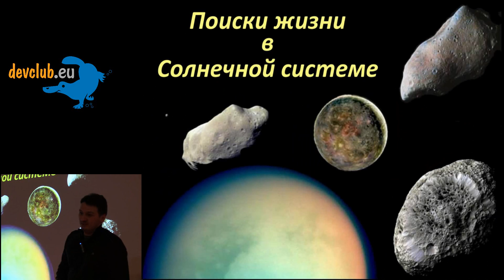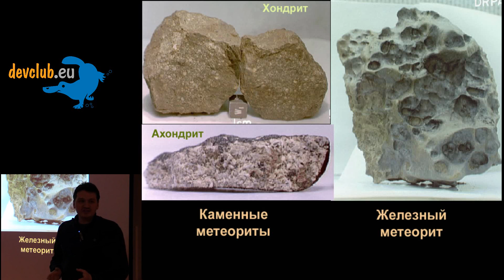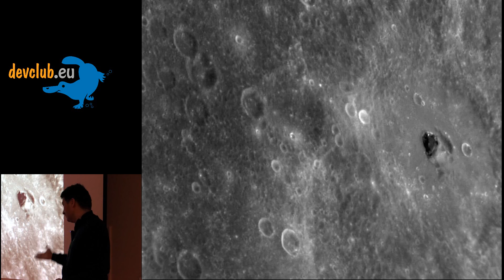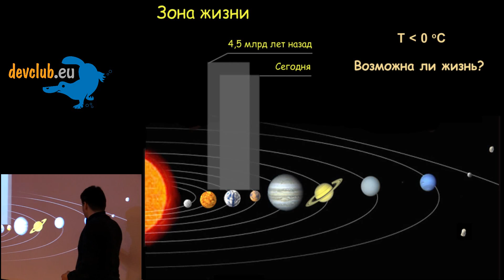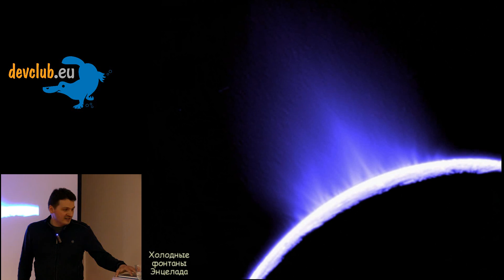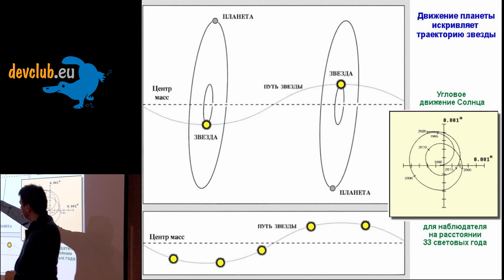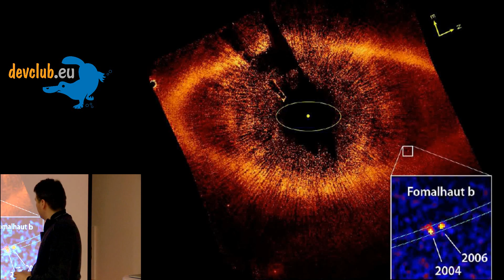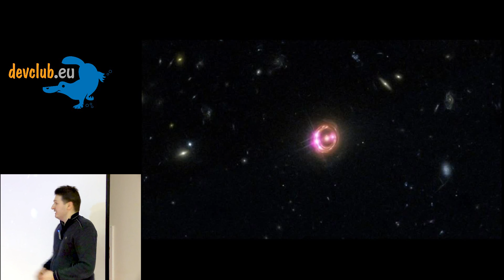2018.03.29 Владимир Гоман - Экзопланеты и поиски жизни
Существует ли жизнь на других планетах или Земля является единственной обителью жизни во Вселенной? Этот вопрос не дает нам покоя многие столетия. Чтобы понять это современные астрономы стремятся заглянуть в самые глубины Вселенной.
В этой лекции речь пойдет и о возможности существования жизни, как на соседних планетах, так и на далеких экзопланетах, вращающихся вокруг недостижимых для нас звезд. Также мы поговорим о современных методах обнаружения экзопланет.